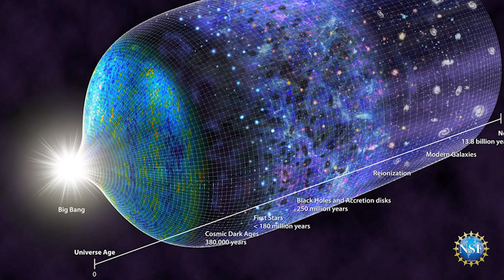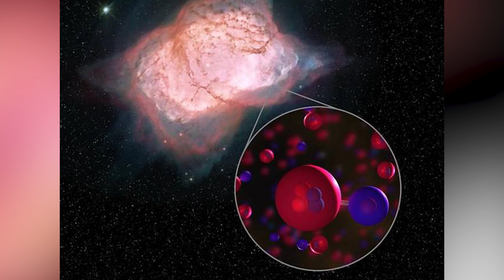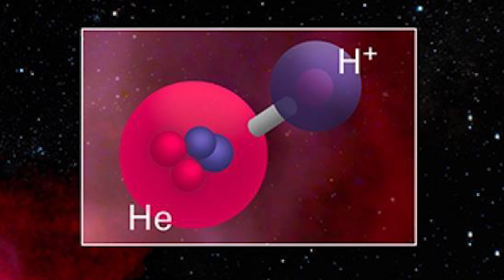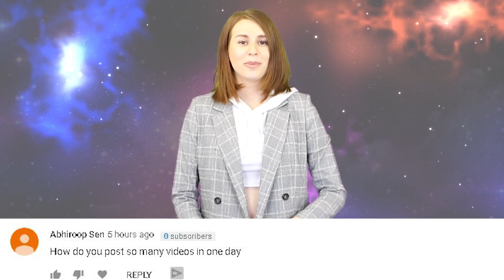Scientists Prove The Big Bang Theory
Scientists have just detected the molecule in space that has long been proposed as the first molecule ever, first proposed almost 100 years ago. The detection of this molecule is essentially evidence that the big bang really took place.